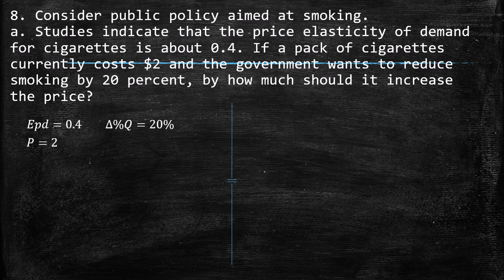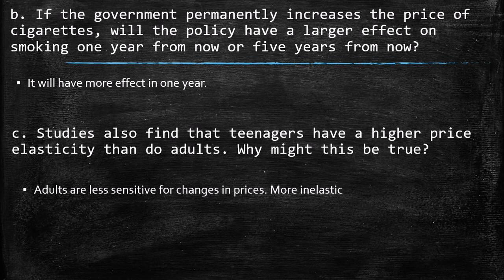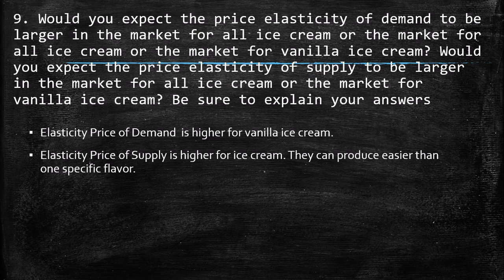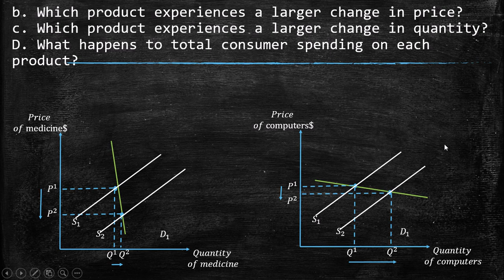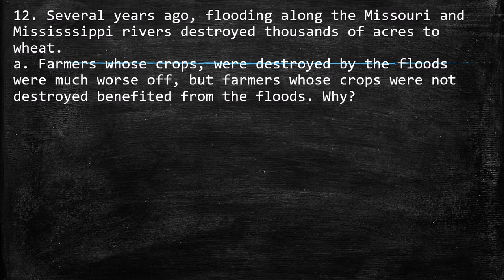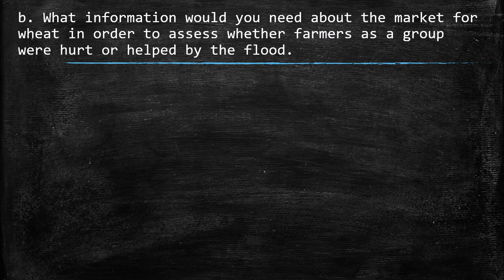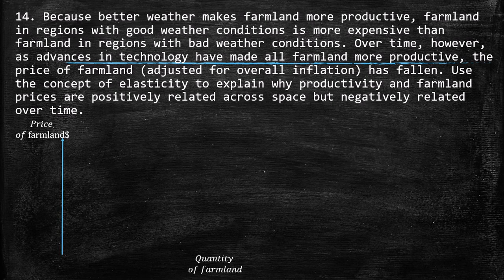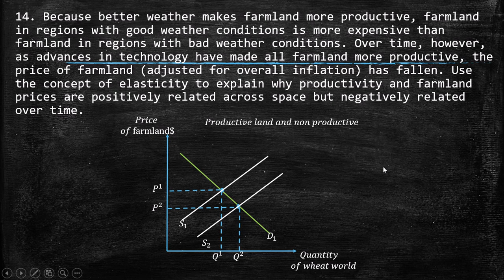Exercises 8-14. Chapter 5. Elasticity and its application.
YOU BELEIVE IN THIS PROJECT!
Exercise 8-14.Chapter 5.Elasticity and its application. Gregory Mankiw. Principles of Economics .
8. Consider public policy aimed at smoking.a. Studies indicate that the price elasticity of demand for cigarettes is about 0.4. If a pack of cigarettes currently costs $2 and the government wants to reduce smoking by 20 percent, by how much should it increase the price?
b. If the government permanently increases the price of cigarettes, will the policy have a larger effect on smoking one year from now or five years from now?
c. Studies also find that teenagers have a higher price elasticity than do adults. Why might this be true?
9. Would you expect the price elasticity of demand to be larger in the market for all ice cream or the market for all ice cream or the market for vanilla ice cream? Would you expect the price elasticity of supply to be larger in the market for all ice cream or the market for vanilla ice cream? Be sure to explain your answers
10. Pharmaceutical drugs have an inelastic demand, and computers have an elastic demand. Suppose that technological advance doubles the supply of both products (that is, the quantity supplied at each price is twice what it was).A. What happens to the equilibrium price and quantity in each market?
b. Which product experiences a larger change in price?c. Which product experiences a larger change in quantity?D. What happens to total consumer spending on each product?
11. Beachfront resorts have an inelastic supply, and automobiles have an elastic supply. Suppose that a rise in population doubles the demand for both products (that is, the quantity demanded at each price is twice what it was).A. What happens to the equilibrium price and quantity in each market?
12. Several years ago, flooding along the Missouri and Mississsippi rivers destroyed thousands of acres to wheat.a. Farmers whose crops, were destroyed by the floods were much worse off, but farmers whose crops were not destroyed benefited from the floods. Why?
b. What information would you need about the market for wheat in order to assess whether farmers as a group were hurt or helped by the flood.
13. Explain why the following might be true: A drought around the world raises the total revenue that farmers receive from the sale of grain, but a drought only in Kansas reduces the total revenue that Kansas farmers.
14. Because better weather makes farmland more productive, farmland in regions with good weather conditions is more expensive than farmland in regions with bad weather conditions. Over time, however, as advances in technology have made all farmland more productive, the price of farmland (adjusted for overall inflation) has fallen. Use the concept of elasticity to explain why productivity and farmland prices are positively related across space but negatively related over time.